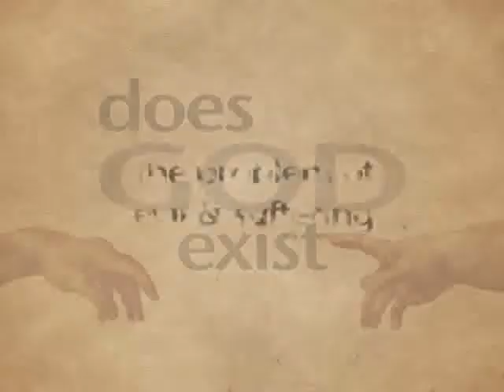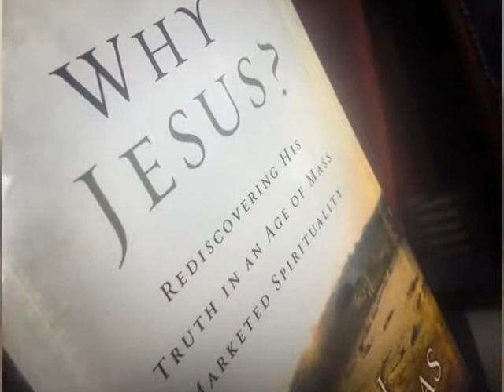Ravi Zacharias - From East To West, From Suffering To Happiness - July 8, 2018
"Who is God? Who are we? What is our purpose? All these questions remain unanswered. I want to reach the genuine seeker of spiritual well-being. My goal is to satisfy the hunger and longing for those who are seeking the truth."